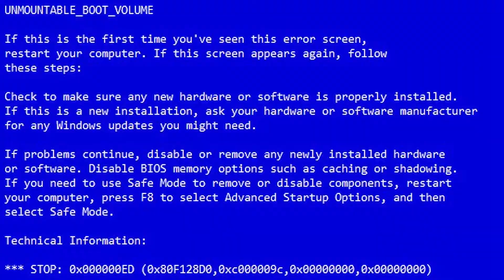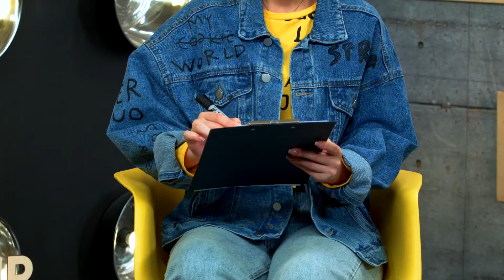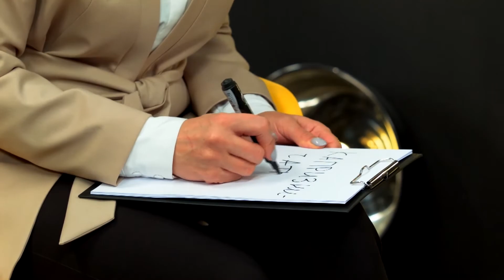ШОУ ПОДЪЕМ! Оксана Зарецкая. Юрий Ващук (Тео)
Зарядись на день бодрой энергетикой прямиком из студии телешоу «Подъем!» на ТНТ International! «Подъем!» — это уникальный проект на белорусском телевидении c новым незаурядным подходом к информативно-развлекательному шоу!
Наши ведущие не только берут интервью у интересных личностей из разных сфер культуры, но и проводят увлекательные экспериментальные игры вместе с ними! В сегодняшнем выпуске у нас в гостях:

Юрий Ващук - @teo_esc

Наша команда ведущих:
Ольга Никифорова - @olga_nikifforova
Максим Заяц - @maxzajac
Анастасия Лисовская - @nst_rizhaya
Алексей Корень - @lexa_koren

Также не пропустите регулярные розыгрыши и смешные ролики в нашем Instagram: @wakeup_tnt_belarus